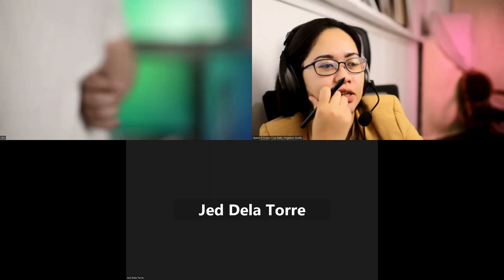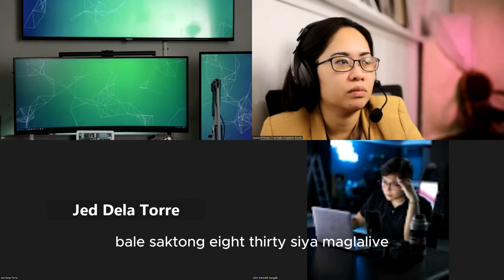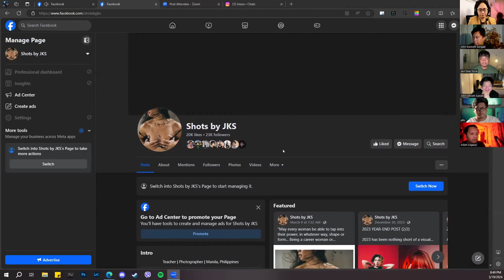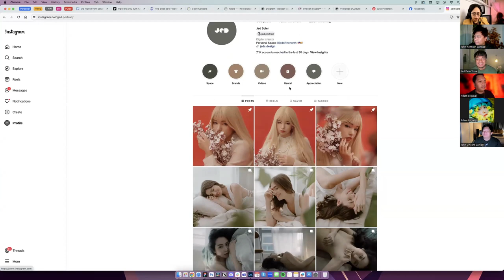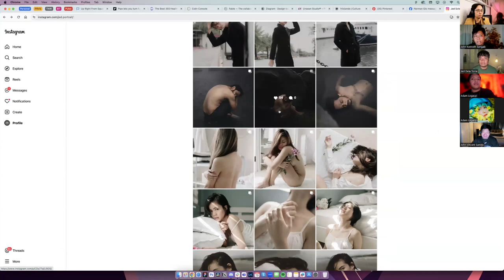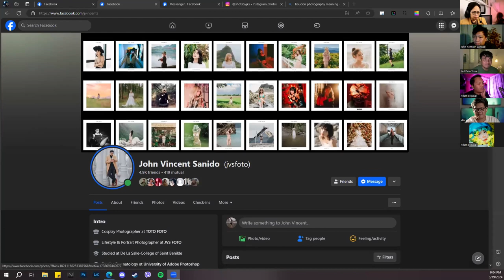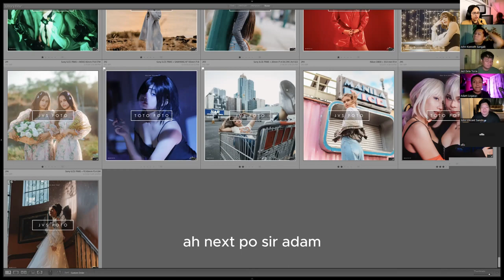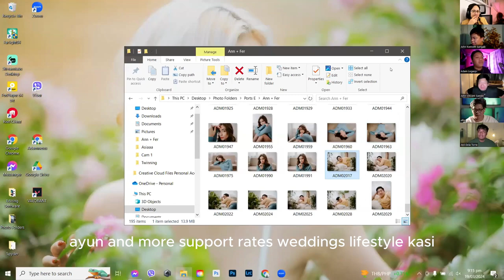Ellis Tiu x Adam Legaspi x John Vincent Sanido x Jed Soler x JKS Wednesday Spotlight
Welcome to Moments in Focus.

I'm Queen Princess Cruz.
Join me as we uncover the stories behind every click and learn practical tips to elevate your photography skills.
Every episode celebrates life's precious moments while offering insights to improve your craft. So whether you're a seasoned photographer or just starting out...
Join me on this journey and take your photography to new heights. Moments in Focus, where every picture tells a story.